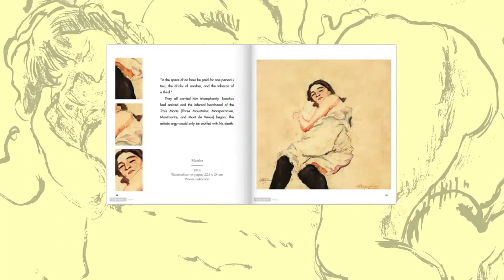Jules Pascin Buchtrailer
Jules Pascin war ein aktives Mitglied der Pariser Kunstszene an der Wende des 20. Jahrhunderts. Malerei Prostituierte und Kurtisanen, Pascin Kunst spiegelt die exotischen und reißerische Seite des Pariser Nächte während der Zeit.

Schauen Sie sich den Trailer, die einige der schönsten Gemälde Pascin enthält, und zeigt Parkstone neueste Mega Square-Titel.